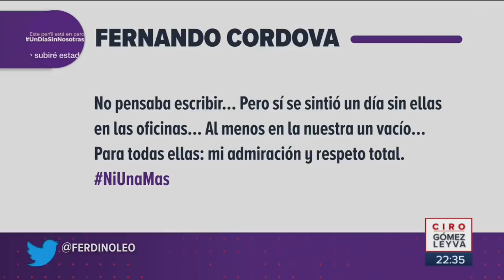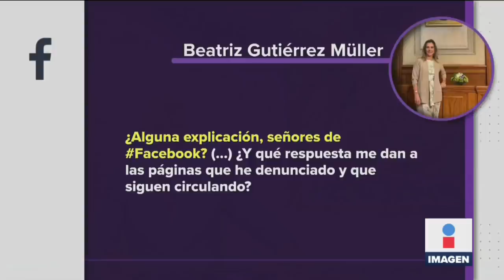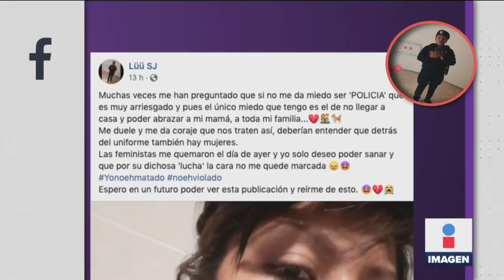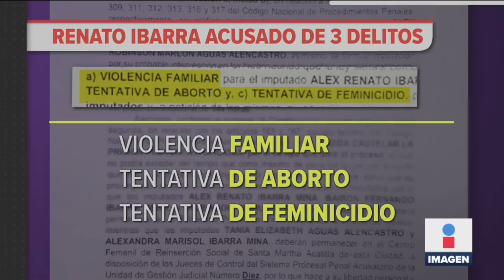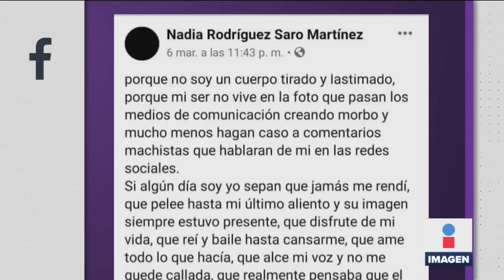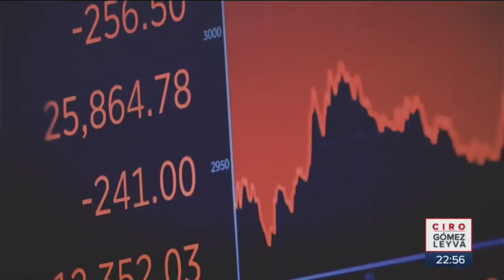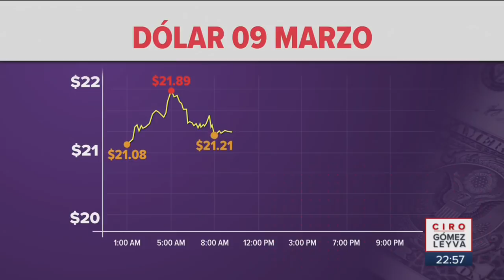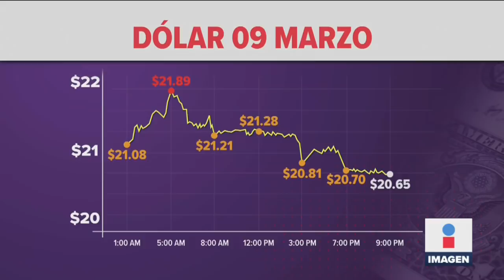Noticias con Ciro Gómez Leyva | Programa Completo 9/marzo/2020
Lo único que piden las mujeres contra la violencia de género. Así luce Grupo Imagen sin mujeres. Mujer policía herida responde a feministas del 8M. Alcalde de Chiapas se burla del paro Un Día Sin Mujeres. ¿Por qué cayeron el peso y las bolsas del mundo?